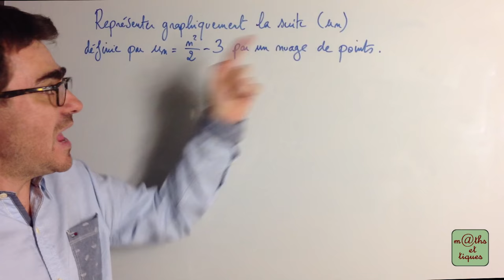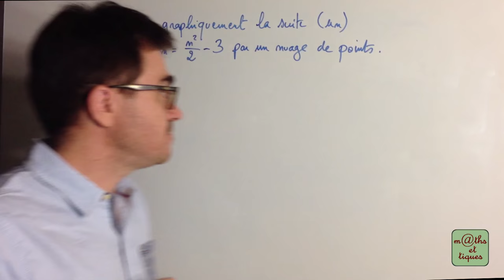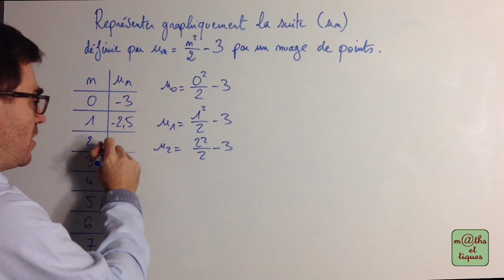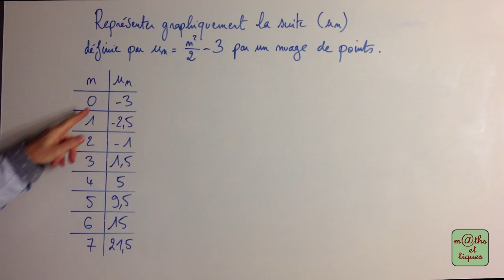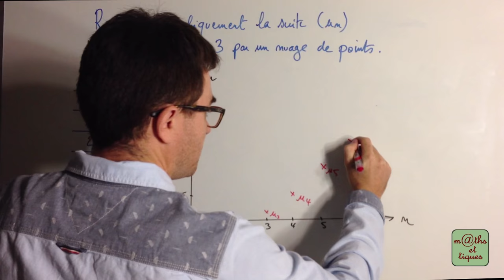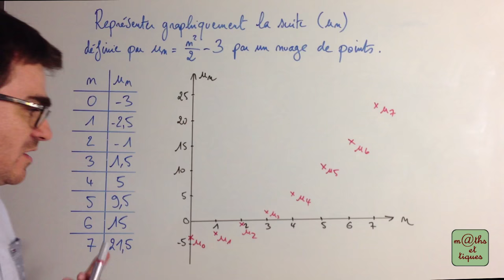Représenter graphiquement une suite - Première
Représenter graphiquement une suite par un nuage de points. 👍